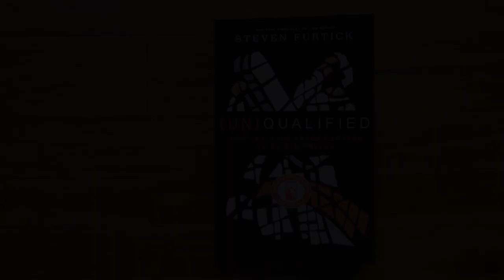Book Trailer - (Un)Qualified by Steven Furtick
Who You Think You Are is Not as Important as Who God Says You Are

Many of us wrestle with the gap between our weaknesses and our dreams, between who we are and who God says we are meant to be. We feel unqualified to do God’s work or to live out the calling we imagine. But God has a way of using our weaknesses for good. In fact, God loves unqualified people.

In (Un)Qualified, Pastor Steven Furtick helps you peel back the assumptions you’ve made about yourself and see yourself as God sees you. Because true peace and confidence come not from worldly perfection but from acceptance: God’s acceptance of you, your acceptance of yourself, and your acceptance of God’s process of change.